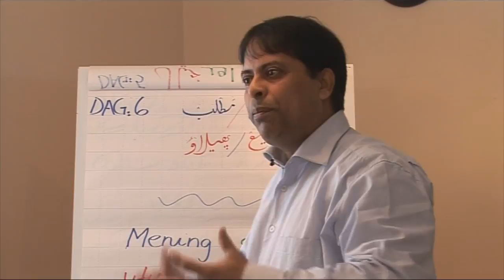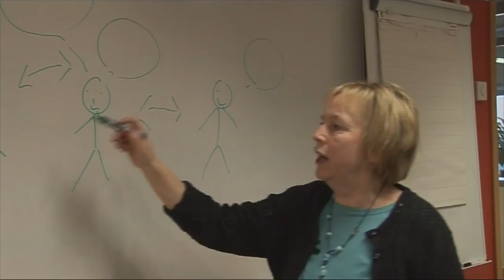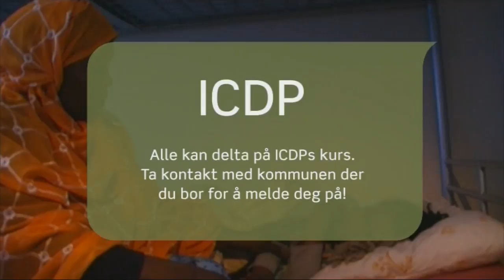Språk: tyrkisk. ICDP for foreldre med minoritetsbakgrunn - for rekruttering av foreldre